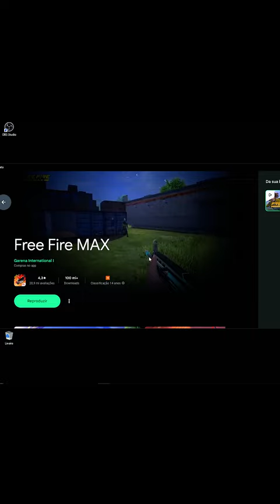MOVIMENTAÇÃO DA TELA PARADA TUTORIAL [OVER93]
Cadastre-se agora para receber nossos novos vídeos. Pressione o ícone do sino 🔔 e nunca perca nenhuma atualização.

★Direitos autorais: Permitimos que qualquer pessoa faça vídeos de reação, mas SEMPRE MARCANDO O MEU CANAL (com o link do  canal) na caixa de descrição.